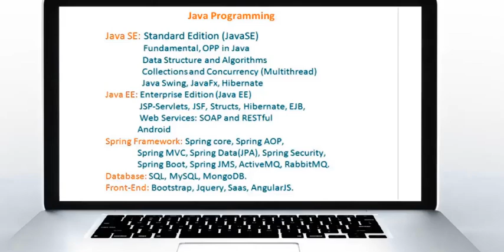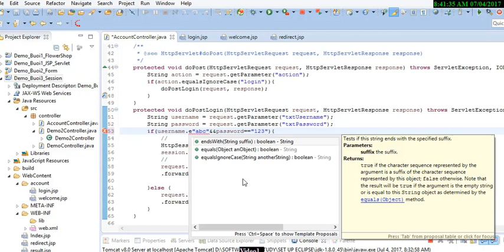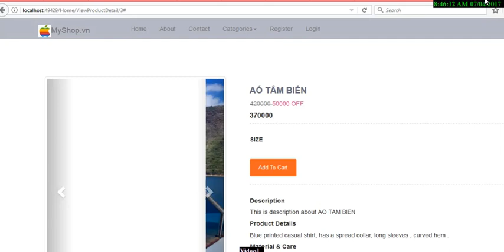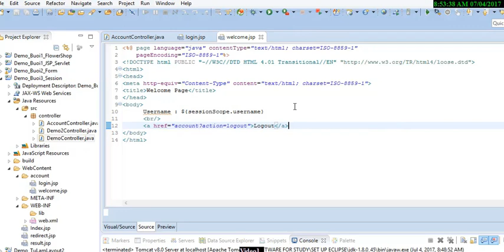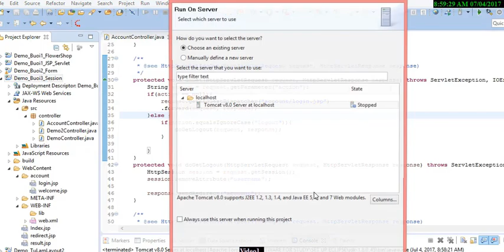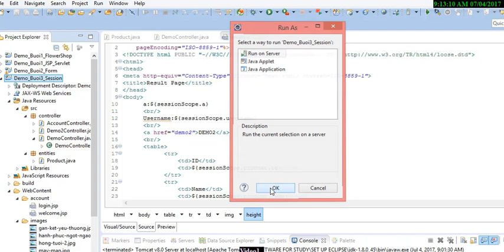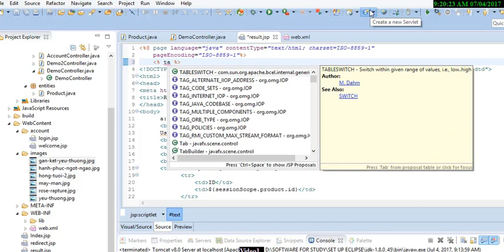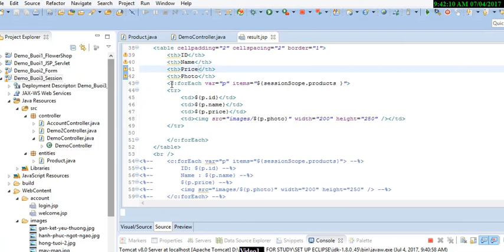Hướng Dẫn Sử Dụng Session Session Trong JSP Servlet Buổi 3 - Part 2